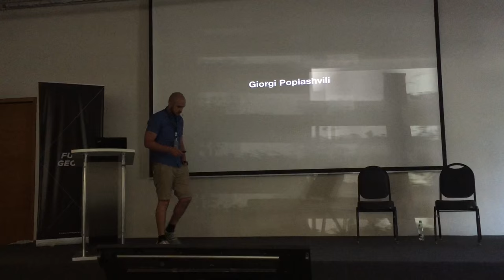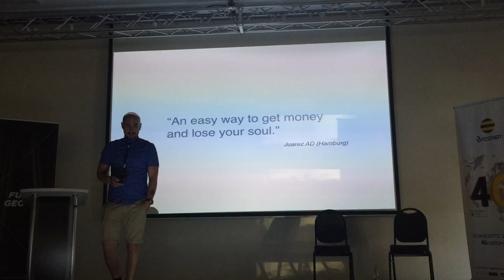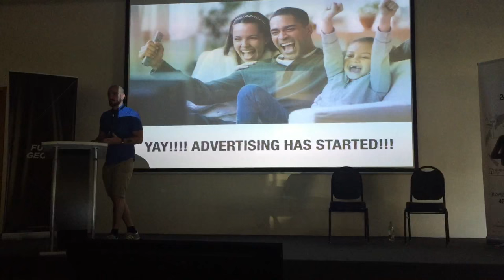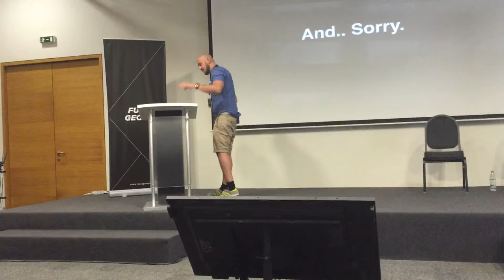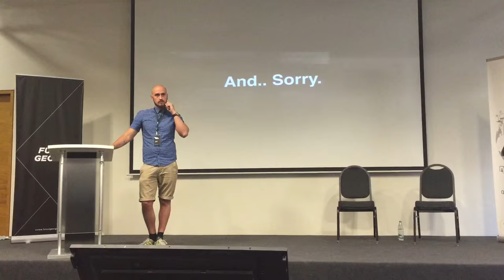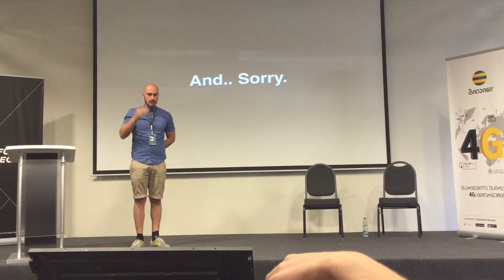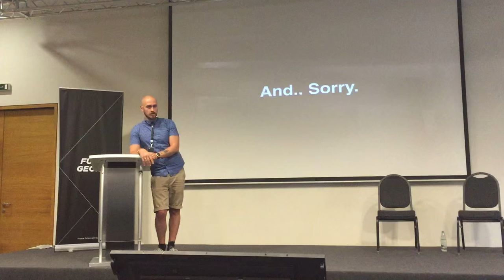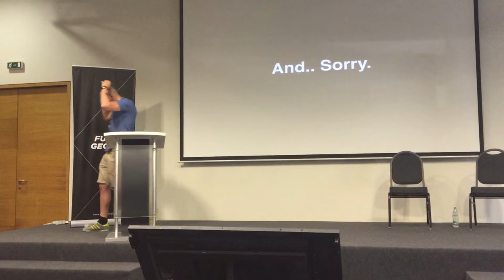Giorgi Popiashvili - Dora's Lab - Future Georgia Conference August 16, 2015